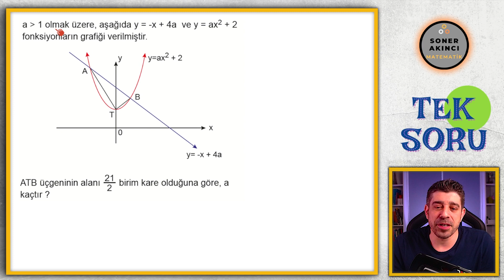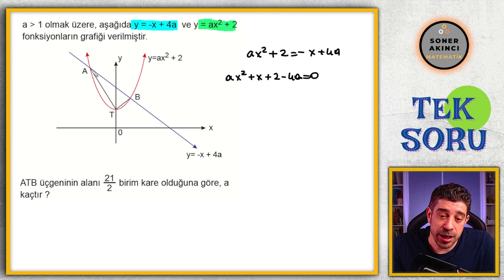TEK SORU ÇÖZÜMÜ SERİSİ 02 | PARABOL | AYT KONULARI YKS2023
AYT Matematik Konuları üzerine Parabol konusunda 2023 YKS için AYT Matematik soru çözümü yapıyorum. Destekleriniz benim için çok değerli kuzucuklarım.

Beğenmeyi, paylaşmayı ve yorum bırakmayı unutmayın lütfen.